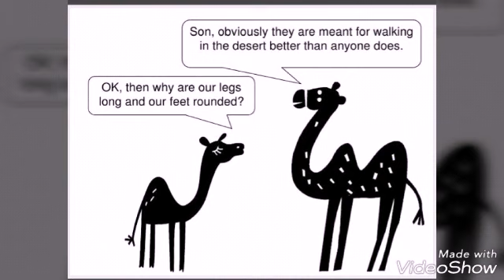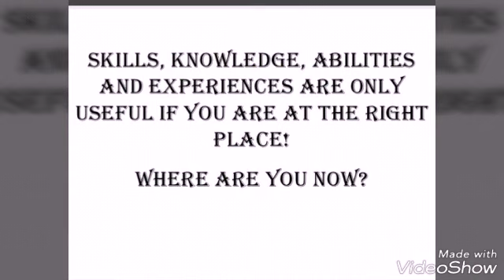Camel Story||An Eye Opener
Choose your Job wisely